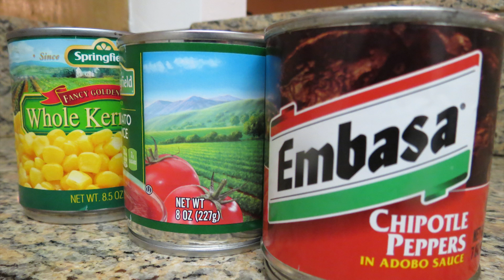COMM 202 Earthquake 6 2